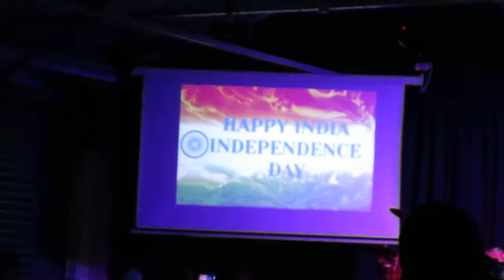Happy India Independence Day In Auckland New Zealand